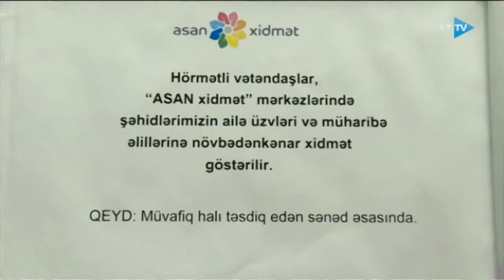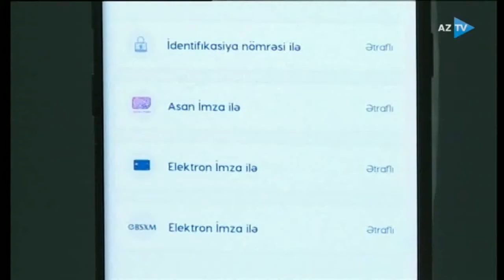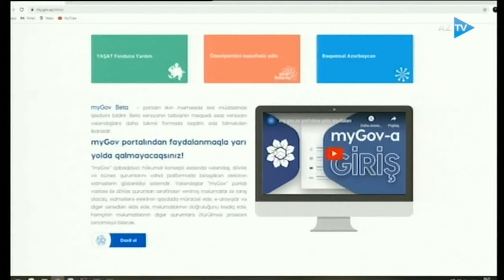“ASAN xidmət”in yaradılmasından 9 il ötür - AZTV 13.07.21